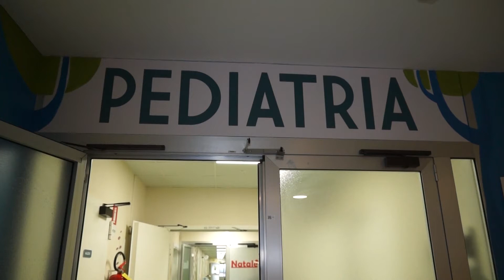Savigliano. nella rinnovata Pediatria dell'ospedale